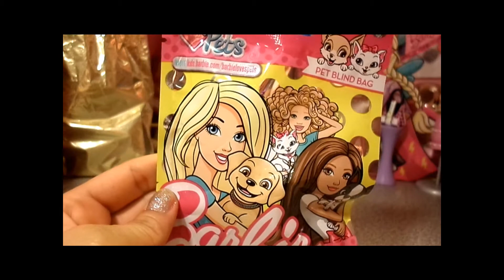Surprise TOY Dog UNBOXING Barbie Pet Blind Bag Series 1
Surprise Dog UNBOXING Barbie Pet Blind Bag Series 1